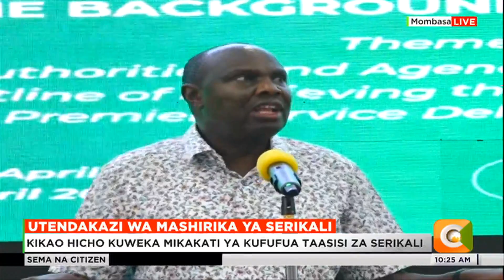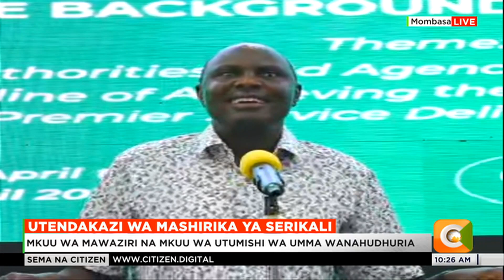Utendakazi wa mashirika ya serikali [Part 1]